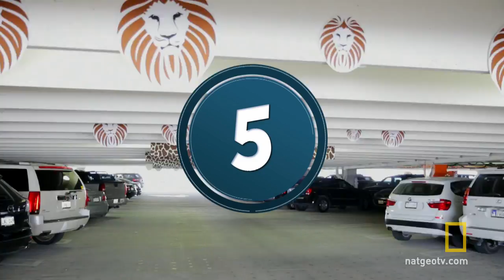Top 5 Parking Jobs | Crowd Control